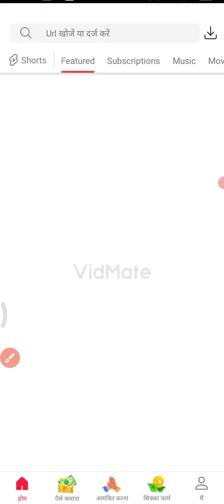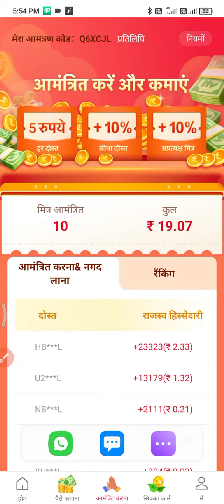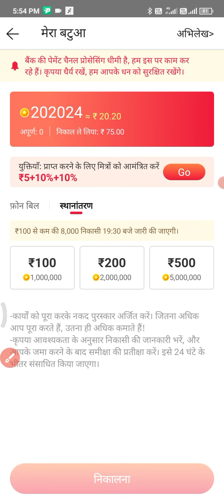vidmateCash_How to earnings money_पैसे 💸कैसे कमाये_Video dek kar kese kamaye pase Vidmate cash app